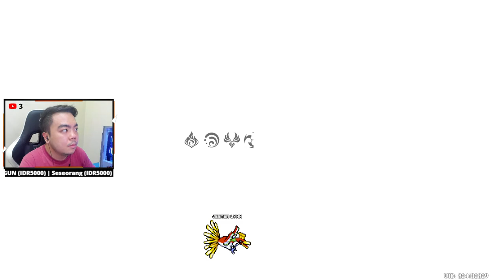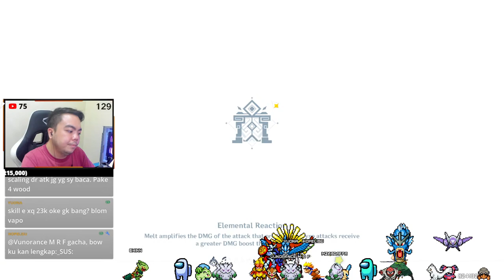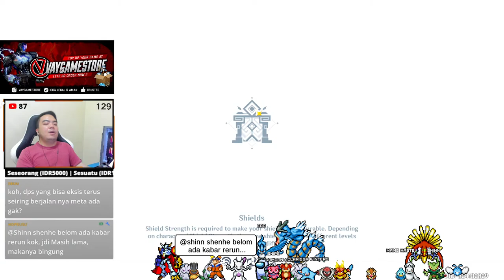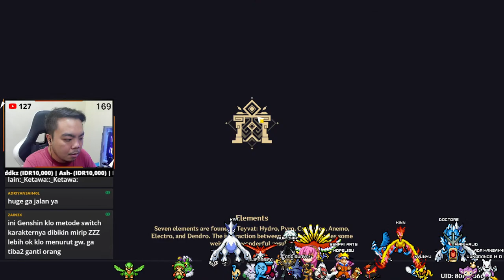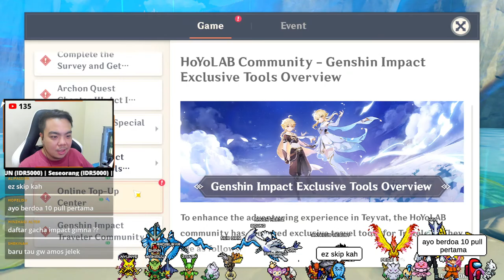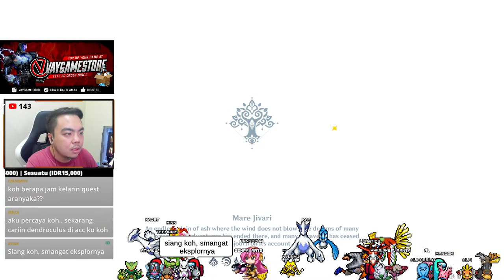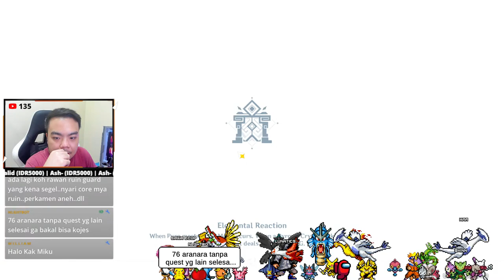🔴 WORLD QUEST UDH SELESAI. KALIAN PASTI BELUM !? Ep. 320 | Genshin Impact Indonesia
⭐️Terimakasih telah mampir ke channel JesterLynn!
🔰 Open Here 🔰

📌 Peraturan Stream
⌑ Dilarang spam chat
⌑ Dilarang jual & beli akun
⌑ Dilarang bahas leak Genshin Impact (bahas = timeout)
⌑ Dilarang baper kalau diroasting saat review ID
⌑ Dilarang membahas yg berhubungan dgn SARA (Suku, Agama, Ras dan Antargolongan)

📌 Topup Genshin Impact, Tower of Fantasy & game lainnya di VayGameStore!

📌 Spec PC
⌑ Motherboard : ASRock B450M Steel Legend
⌑ Processor : AMD Ryzen 5 5500
⌑ VGA : Zotac GeForce GTX 1650 SUPER 4GB
⌑ RAM : G.Skill Trident Z Neo 16GB (2x8GB) DDR4 3200 MHz
⌑ Power Supply : Seasonic Focus Gold GX-550 (Full Modular)
⌑ Casing : Cube Gaming Slev White
⌑ CPU Cooler : Prime Polar 240T Water Cooling 240mm
⌑ SSD : Colorful SL500 (500GB)
⌑ HDD : WD Blue (1TB)

📌 Gear PC
⌑ Main Monitor : MSI Optix G241 Gaming Monitor (144Hz)
⌑ Second Monitor : LG 20MP48 (60hz)
⌑ Webcam : Logitech Brio
⌑ Elgato StreamDeck 15 LCD Keys
⌑ Mouse : Rexus Daxa Air III Pro Wireless
⌑ DeskMat : Press Play Ventus Gaming
⌑ MousePad : Fantech MPC450 Zero-G Cordura
⌑ Keyboard : Noir N1 Wireless
⌑ Microphone : FIFINE K683B
⌑ Earphone : Sades Wing 10
⌑ Headset : Logitech G435 Lightspeed Wireless
⌑ Kursi : ONEX GX6
⌑ Router : Tp-Link Archer C54 AC1200

Jika ada kritik dan saran lainnya